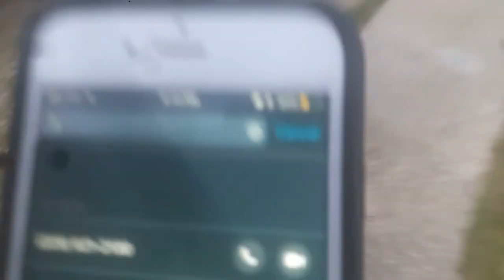Talking about what tadpoles eat part 2